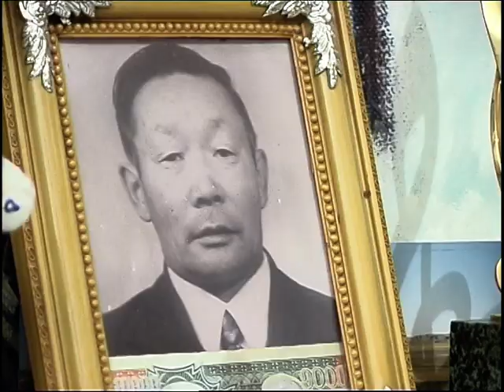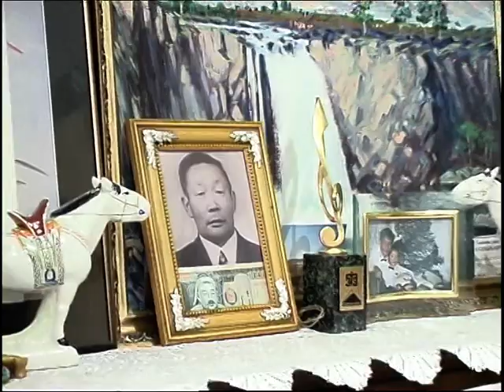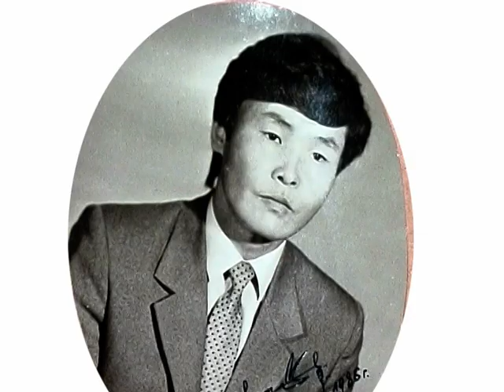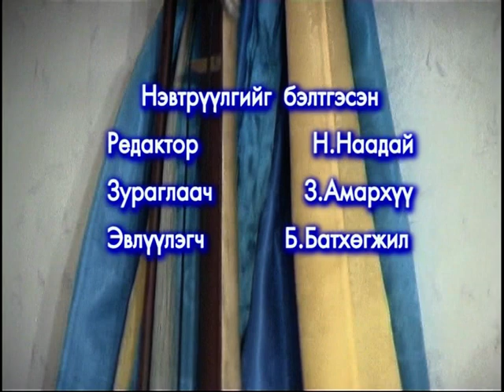Эргэн дурсахуй Хөгжмийн зохиолч Б.Бямбабаяр 2004 он